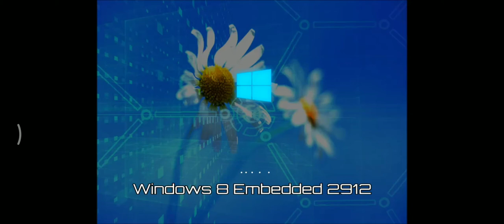Windows 8 Embedded 2912 Startup Shutdown Sound